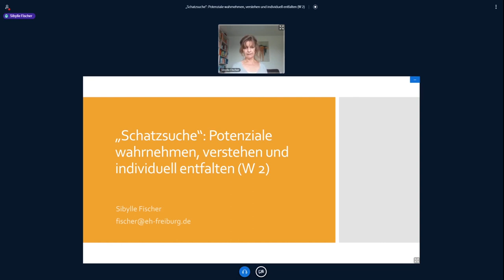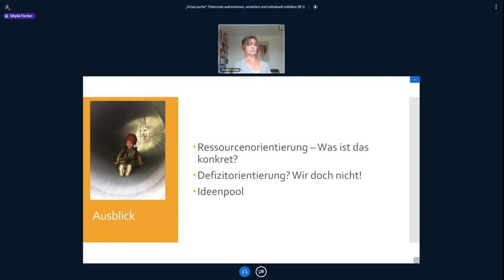CHANCEN bilden: "Schatzsuche“: Potenziale wahrnehmen, verstehen und individuell entfalten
"Schatzsuche“: Potenziale wahrnehmen, verstehen und individuell entfalten (W 2)
• Erarbeitung von Methoden, um Stärken und Fähigkeiten der Kinder ausfindig zu machen, aufzudecken und zu nutzen.
Referentin: Sybille Fischer